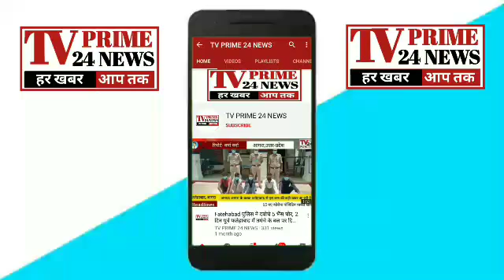मथुरा में थाना हाईवे के मंडी चौकी क्षेत्र में 14 वर्षीय नाबालिग किशोरी के साथ दुष्कर्म, दो आरोपी....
मथुरा 14 वर्षीय नबालिग के साथ दुष्कर्म

मथुरा में थाना हाईवे के मंडी चौकी क्षेत्र में 14 वर्षीय नाबालिग किशोरी के साथ दुष्कर्म करने का मामला सामने आया है .जानकारी के अनुसार हाईवे थाना क्षेत्र के अंतर्गत रहने वाली 14 वर्षीय किशोरी सफाई का कार्य करने के लिए महोली रोड के लिए जा रही थी. इसी दौरान पड़ोस में रहने वाले दो युवकों ने लिफ्ट देकर किशोरी को अपनी कार में बैठा लिया. कुछ दूरी पर युवकों ने अपने एक और साथी को कार में बैठाया और कोल्डड्रिंक में नशीला पदार्थ मिलाकर किशोरी के साथ दुष्कर्म की घटना को अंजाम दिया .वहीं पुलिस ने मामला दर्ज कर दो आरोपियों को गिरफ्तार कर लिया है. और पुलिस अपनी आ गई कार्यवाही में जुड़ी हुई है वहीं दूसरी ओर जब लड़की के बारे में पूछताछ की गई तो बताया गया कि लड़की नाबालिक है और उसकी माता का देहांत हो चुका है और पिता मंदबुद्धि बताया जा रहा है वहीं दूसरी ओर लड़की के पड़ोसियों के द्वारा कुछ बातें अलग अलग तरीके की बताइए जिसको लेकर पुलिस आगे की जांच कर रही है बाकी फिलहाल पुलिस ने मुकदमा दर्ज करदो युवकों को हिरासत में ले लिया गया है अब देखना यह होगा कि  क्या कुछ इस मामले में खुलासे हो पाते हैं सत्यता का पता तो जांच के बाद ही पता चलेगा

बाइट एसपी सिटी उदयशंकर
 सिंह